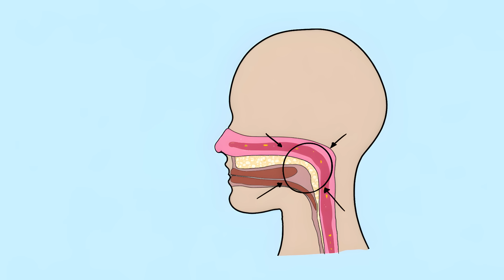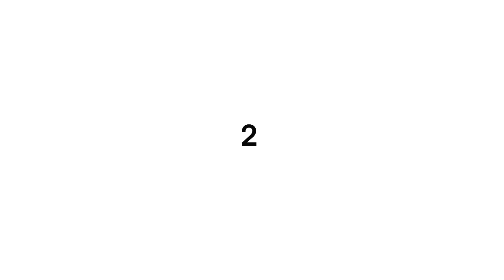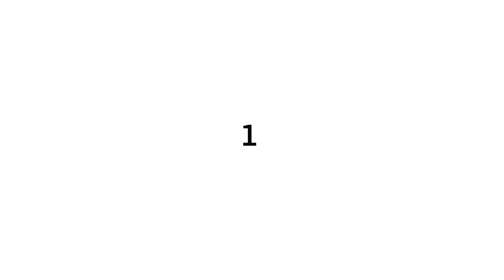Strange Things Your Body Remembers From Ancient Times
0:00 Morning Sickness
0:58 The White Part of Your Eyes
2:03 That Smell When It Rains
3:05 That Ring of Flesh in Your Throat
4:05 Sweaty Palms
5:11 Your Inner Fish
6:24 Why Babies Freak Out
7:32 Your Body's Heating System
8:34 Pruney Fingers